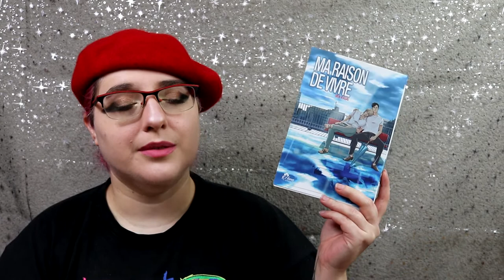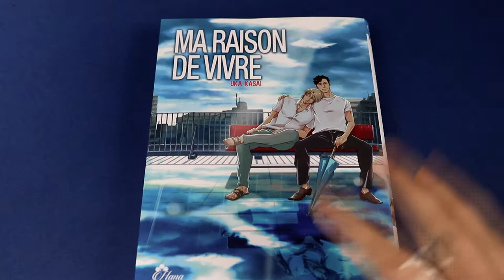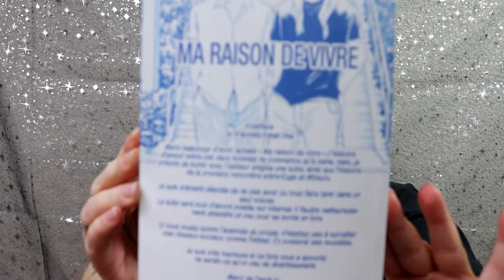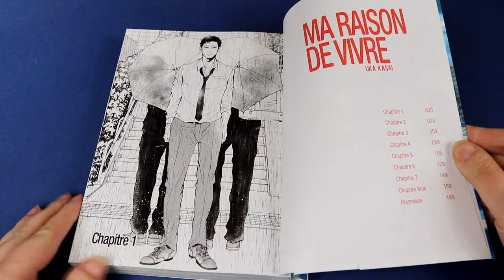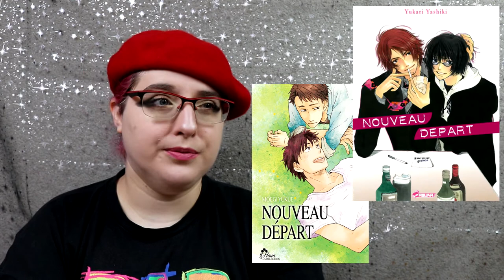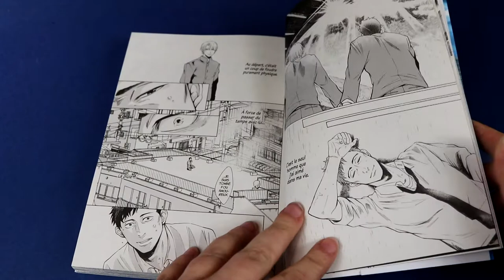[Critique manga] Ma raison de vivre (yaoi //éditions taifu)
Résumé
Après s'être fait voler son argent par son associé, Kuga se tient sur le toit. Sans trouver le courage de sauter, la faim prend le dessus. Il pense alors à son premier amour et finit par renoncer. Avec l'aide de son ami détective, il part à la recherche de cet homme, Mitsuru. C'est alors qu'il le retrouve... dans un club de strip-tease perdu dans les bas-fonds de la ville !